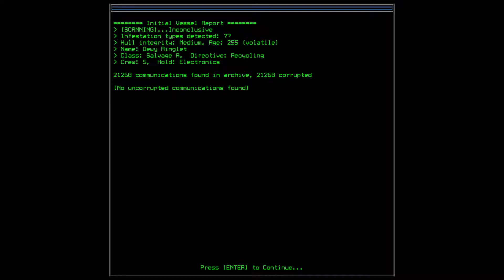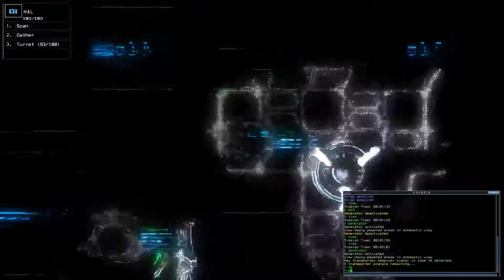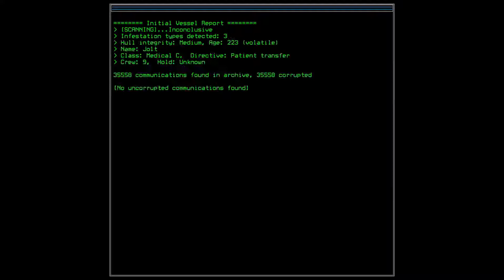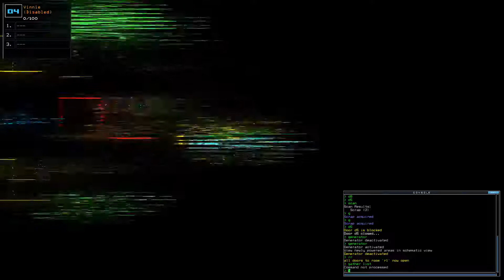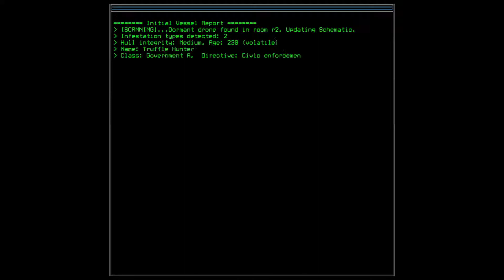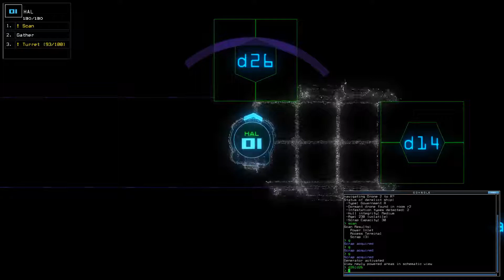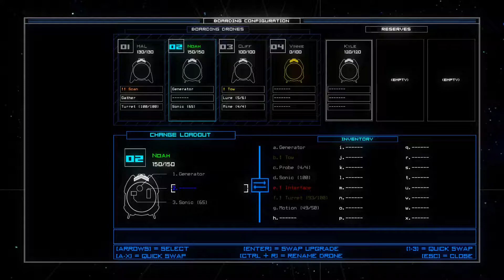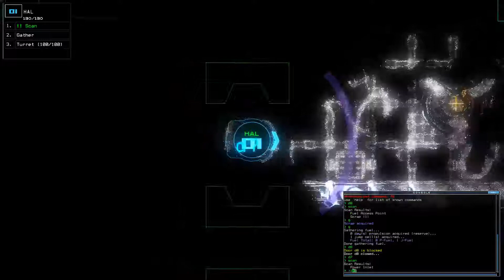Episode 2: Smooth Sailing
Pretty uneventful, all things considered. We're acquiring scrap, beefing up drones, finding enough fuel that it's not a particular source of stress. I'm still on the lookout for some drone upgrades (and ship upgrades) that I'd like to have before tackling the outposts, but not finding what I'm looking for just yet...

System: Sharee

1) Dewy Ringlet--Salvage A
2) Autotrade B6077
3) Jolt--Medical C
4) Truffle Hunter--Government A

System--Akishima Taiyokei

5) Petersburg--Space Station C
6) McCoy--Space Station D

My guide to maximizing one's score in the Duskers Weekly Challenge